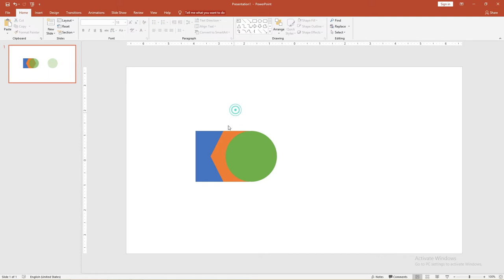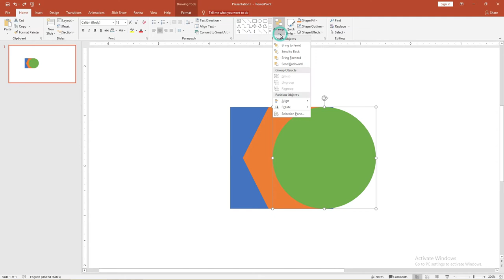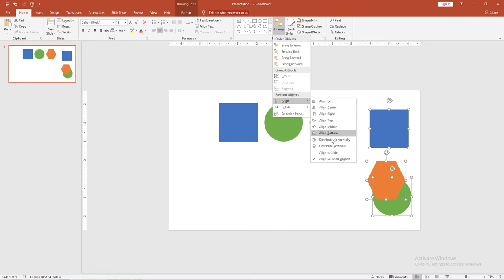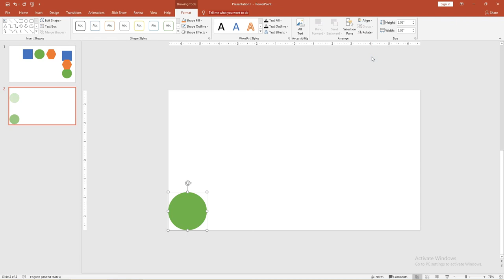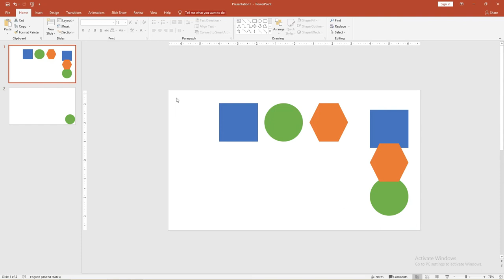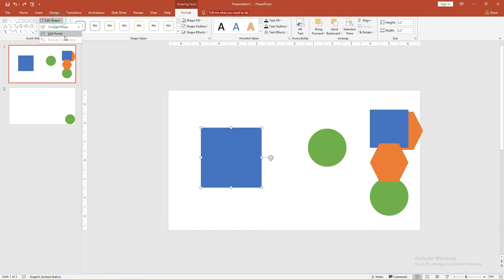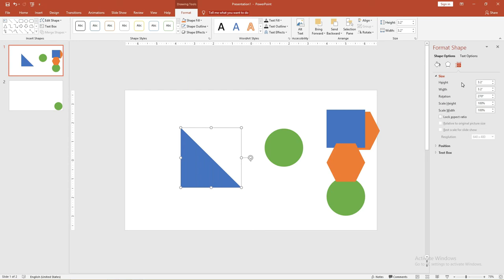PowerPoint Pemula 08/50 : Cara Mudah perataan objek Powerpoint [ Align dan distribute ]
Lengkap : Cara Mudah Perataan Objek Powerpoint Terbaru

gambar fitur fitur Align

Kali ini kita akan membahas tentang fitur perataan, rotasi dan order yang ada di powerpoint. Fitur fitur ini sangat berguna sekali atau cara perataan objek agar berantakan di powerpoint

Apalagi jika rekan rekan membuat sebuah objek di powerpoint ini, fitur fitur ini bisa digunakan ke dalam sebuah objek,text ataupun sebuah gambar

Perataan objek dapat mempermudah anda dalam menyusun sebuah objek

Dapatkan Juga :

Free .Doc : Contoh MOU Uji Kompetensi SMK

Kumpulan Paket Soal Ujikom Multimedia Dan Pembahasannya

 A. Align ( Perataan Objek Powerpoint )

Align  ini berguna untuk membuat objek menjadi rata. Seperti untuk rata Bawah maka rekan rekan pilih Align Button

Untuk rata atas rekan rekan pilih Align Top atau yang lainya. Align ini sangat berguna karena kita tidak perlu susah susah meratakan secara manual

Langkah pertama jika rekan rekan ingin menggunakan align ini, rekan rekan select terlebih dahulu bjek yang akan di ratakan, menggunakan Shift.

Dan pergi ke di sebelah kanan halaman kerja powerpoint, di menu format lalu pilih Align dan disana sudah tersedia beberapa pilihan tinggal rekan rekan pilih sesuai sebutuhan.

Admin akan jelaskan satu persatu dari fitur Align ini, dan admin juga akan mencontohkannya

a. Align Left ( Perataan Kiri Objek )

Align left ini berguna untuk meratakan objek ke sebelah kiri, dengan patokan objek pertama yang dipilih.

gambar Align left

b. Align Center ( Perataan tengah Objek )

Align center berguna untuk meratakan objek ke tengah, jadi objek menjadi sama jarak antara sisi kiri dan sisi kanan

gambar Align center

c. Align Right ( Perataan Kanan Objek )

Align Right ini kebalikan dari Align left, jika Align left untuk rata kiri, maka Align Right ini untuk rata kanan. Patokan nya masih sama, objek yang pertama di pilih

gambar Align left

Dapatkan Juga Soal :

Soal Desain Grafis Percetakan Kelas 11 Semester 1

Kumpulan Soal Desain Grafis Kelas 10

Contoh Soal Desain Grafis Dan Jawaban

d. Align Top ( Perataan Atas Objek )

Sesuai namanya, top itu berarti atas. Maka Align top ini untuk meratakan objek menjadi rata atas atau sejajah di bagian atas

gambar Align top

e. Align Middle ( Perataan Tengah Objek )

Align middle ini berguna untuk meratakan objek menjadi rata tengah, meskipun ukuran objek nya beda beda tapi bisa dibuat menjadi rata tengah dengan align middle ini

gambar Align middle

f. Align Buttom ( Perataan Bawah Objek )

Kebalikan dari align top, align buttom ini bias digunakan untuk membuat objek menjadi rata bawah, dalam artian menjadikan objek sama rata di bagian bawah nya

gambar Align buttom

g. Distribute Horizontal ( Perataan Distirbusi Horizontal )

Distribute horizontal. menyamakan jarak antara satu objek ke objek yang lainnya. Dengan patokan garis lurus ke kanan atau kiri, karena sesuai namanya horizontal

Gambar Distribute Horizontal

f. Distribute Vertically ( Perataan Distirbusi Vertically )

Distibute vertikal. Menyamakan jarak antara satu objek ke objek yang lainnya. Dengan patokan garis lurus ke bawah, karena sesuai namanya vertikal

Gambar Distribute Vertically

B. Arrange ( Order Objek Powerpoint )

Arrangge ini berguna untuk membuat objek atau tulisan yang ada di bawah menjadi di paling atas atau juga sebaliknya

Dapatkan Jugc. Flip vertical

Flip vertical yaitu membalikan objek tapi secara vertical, artinya dibalik menjadi kebawah atau menjadi keatas

gambar flip vertic